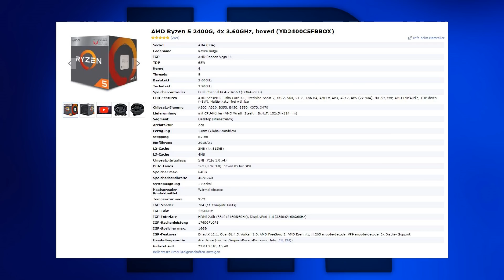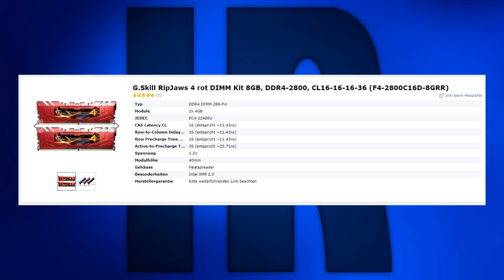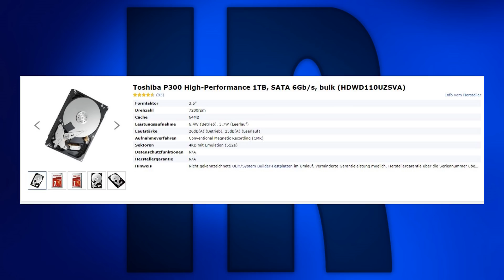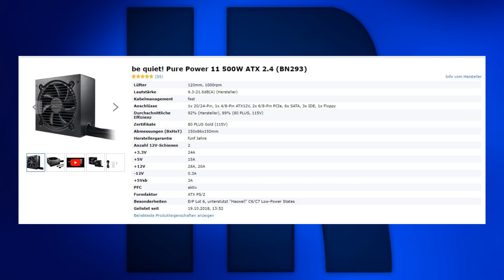300€ Gaming PC November 2019 | Ryzen | Computer günstig kaufen